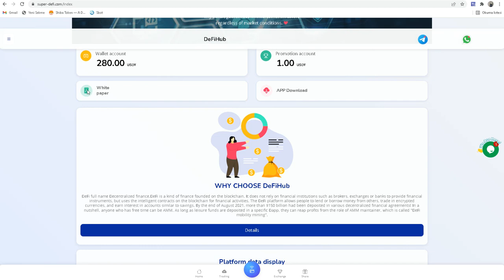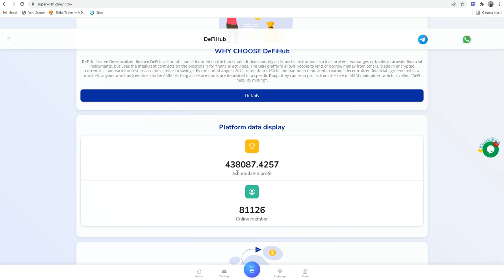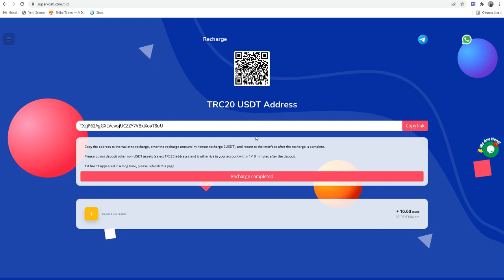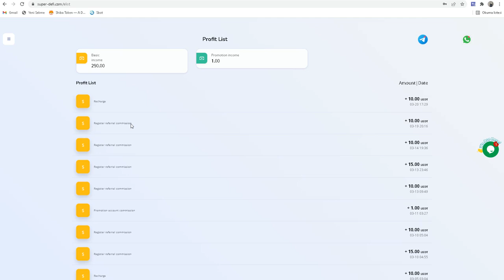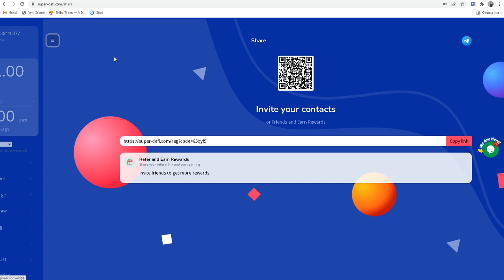"2022 Best Financial Project Regulatory Certification, Latest Mining," registered to get 299USDT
👉Registration address:
UM-DeFiHub is a new type of money-making platform jointly created by KDDI and au. It is everyone's business to complete digital transformation and enable users of any age to successfully profit in the era of big data. Therefore, with the joint help of KDDI and au, our plan is unlike any other, and we can guarantee fixed income for investors regardless of market conditions or international issues.
Join us to develop together !Registration bonus: 299USDT ?Maximum profit, up to 7.5% profit per day.

✅Official link: defi-usdt.me

You can earn digital currency in two easy ways.
The first type of investment, profitable every day, with a two-year contract period
- Accumulated 2-4,999 USDT daily minimum profit of  2-3%
- Accumulated 5,000-49,999 USDT daily minimum profit of 3-3.5%
- Accumulated 50,000-99,999 USDT daily minimum profit of 3.5-4%
- Accumulate 100,000-199,999 USDT, with a daily minimum profit of 4-6%
- Accumulate more than 200,000 USDT, with a minimum daily profit of 6-8%

Affected by irresistible external factors such as politics and finance, the daily interest rate will fluctuate accordingly, with a fluctuation range of 0.1%-1%.

The second way to make money is to invite friends to get more rewards.
You can share your personal agency link to various social platforms such as Facebook. Twitter, Instagram, Snapchat, WhatsApp, Tumblr, Pinterest, LinkedIn, Reddit, Tiktok, Quora… share these social agency link platforms. Introduce sign up deposit to get free and huge promotion bonus!

Referral Rewards:
Referral first-level downline deposits can get 10% commission.
When you recommend secondary downline deposits, you can get a 5% commission.
2% commission is available for referrals of tier 3 offline deposits.

Recommend a first-level offline, deposit 100 USDT, and get 10 USDT commission.
If you recommend a third-level downline to deposit 100 USDT, you can get a 2 USDT commission.

📬Our booking managers Telegram :  @samegrade